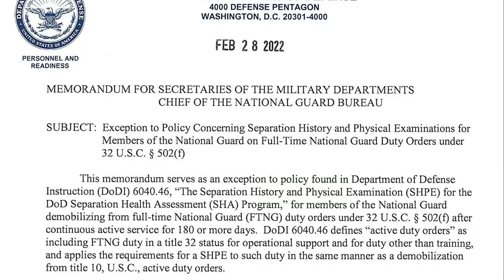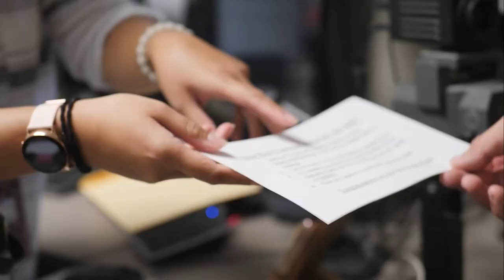Policy change for National Guard members who supported COVID-19 missions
A recently signed memorandum authorizes the National Guard to conduct a separation history and physical examination (SHPE) for Air and Army Guard members demobilizing from full-time National Guard duty orders under Title 32 section 502(f) after continuous active service of 180 or more days. Members will have up to 90 days after coming off activation to do so. The policy allows fully-credentialed National Guard medical clinicians to administer the SHPEs locally, thus decreasing the administrative burden on active-duty military treatment facilities and the Department of Veterans Affairs. This will also reduce costs associated with using Department of Defense-contracted healthcare services. (Video by Master Sgt. Amber Monio)